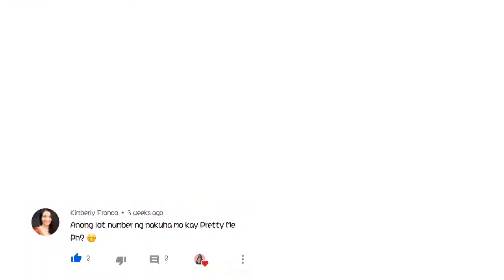DETOXI SLIM Q and A | Densy A 🌸 | Philippines 💖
ito na po ang inaantay niyong q and a natin about detoxi slim 💖 sana po ito ay nakatulong and gaya nga po ng sinabi ko na bago niyo po i-try ang product na ito mas makakabuti po na mag consult muna tayo sa ating mga Doctors or panoorin niyo po muna ang vlog ni Doctor Adam about this product 💖😍

Doc Adam has so many alternative supplements that you can use to lose weights instead of using detoxi slim that can give you health problems.

See you till my next videos mga kabeshyy!! 😘